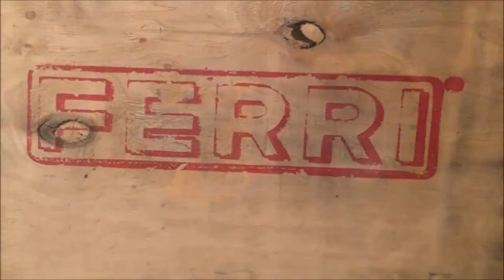Tocator forestier pentru curatat pasuni - mulcer forestier pentru tractoare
PROGEMA FOREST Romania - Utilaje forestiere
Tocatoare profesionale pentru curatare si defrisare pasuni sau paduri, maruntire arbusti crengi si resturi vegetale.